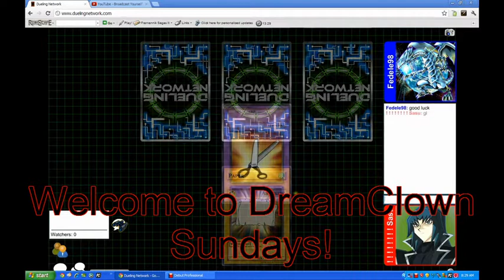Dream Clown Sundays #5 - Dream Clown vs Lightsworn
yes i misplay a lil in the beginning but meh